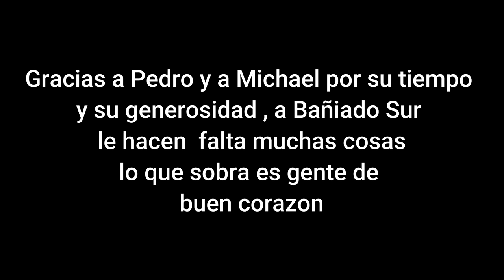Bañado Sur ASUNCION : Acá las CÁMARAS NO ENTRAN 🚫📸 Paraguay 🇵🇾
En este video les muestro el barrio de BAÑADO SUR un barrio en donde las cámaras no entran en Asuncion (Paraguay) un barrio considerado de los más peligrosos de Paraguay.